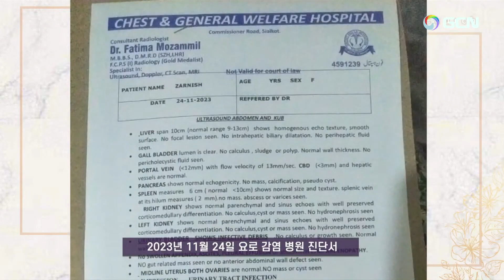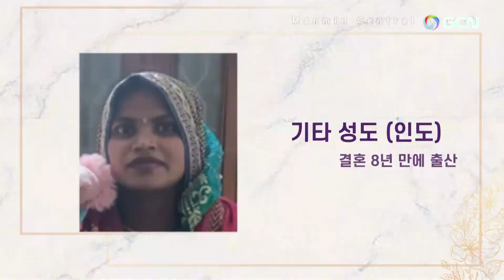リアルタイムでのいやしの証し2024.1.26(金)いやし集会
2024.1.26(金)▶→いやし集会・午後11時✅